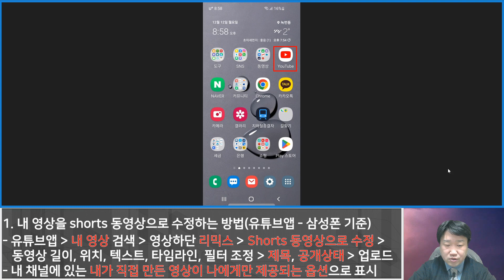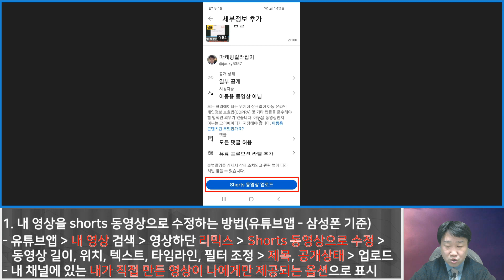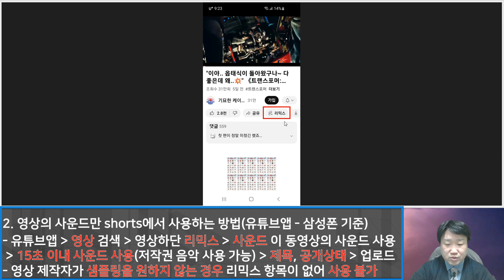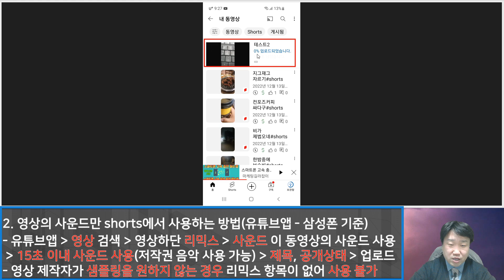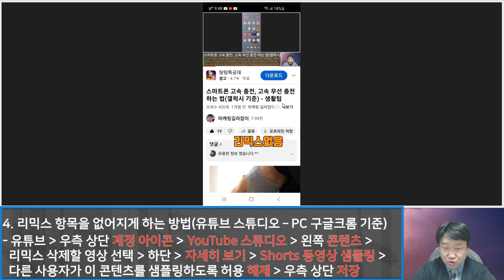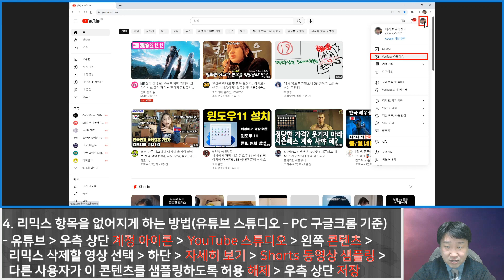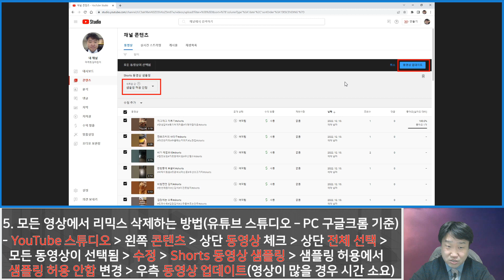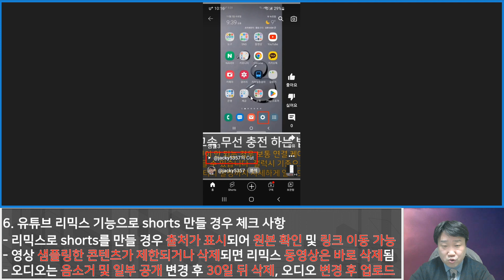유튜브 리믹스 기능으로 shorts 만들기(모바일) - 유튜브 마케팅팁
모바일 유튜브앱으로 간단한 shorts 영상을 만들 수 있습니다.
특히 리믹스 기능으로 내 영상이나 다른 콘텐츠의 오디오, 동영상 등을 활용하여 샘플링 소스로 쓸 수 있는데 만드는 방법과 리믹스 방지 방법까지 알려드리겠습니다.